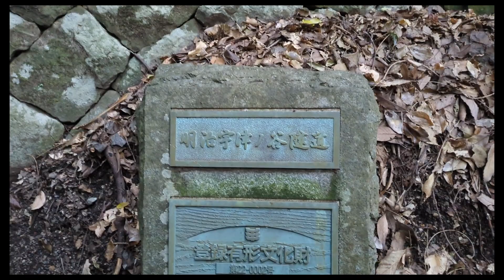宇津ノ谷トンネル(明治トンネル)に親子で行ってきた！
これからも家族で楽しい動画をどんどんアップしていけたらと思っているのでチャンネル登録とグッドボタンをしてくれたらうれしいです。

みーこが小学校の友だちとゲーム実況始めました